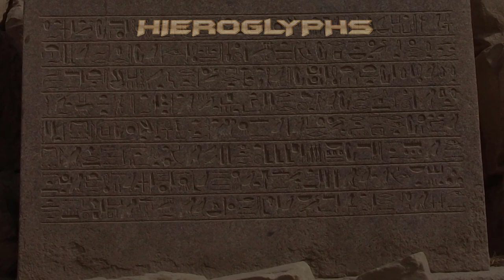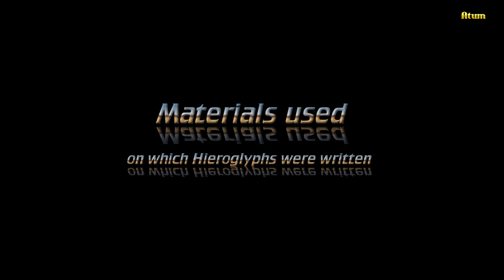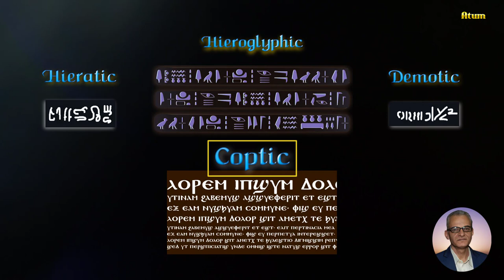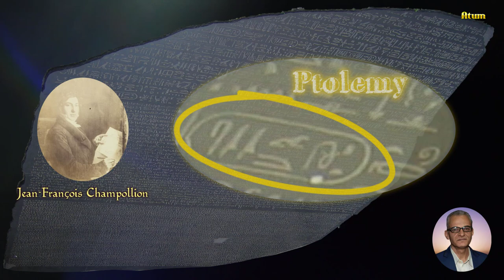Hieroglyphs and The story of Ancient Egyptian Language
Hieroglyphs is a system of writing that ancient Egyptians used for inscriptions on tombs and  walls of temples, statues, coffins, papyri, and sarcophagi.
It was not until the discovery of the Rosetta stone and the work of Jean-Francois Champollion that the Ancient Egyptians awoke from their long slumber. Today, by virtue of the vast quantity of their literature, we know more about Egyptian history, civilization, and religions, than most other ancient cultures.
00:00 Introduction
03:20 Origin of Egyptian Hieroglyphs
05:29 Materials used on which Hieroglyphs were written
06:13 Development of Ancient Hieroglyphs
08:21 Deciphering Hieroglyphics
References

CREDITS
MUSIC
Devil's Organ - Jimena Contreras
Sahara Desert - JAde Wii
Buccaneer’s March by Aakash Gandhi

Attribution: ANS, CC0, via Wikimedia Commons

Attribution: British Museum, Public domain, via Wikimedia Commons
Ritratto di Jean-François Champollion le Jeune
Attribution: Academy of Sciences of Turin, Public domain, via Wikimedia Commons